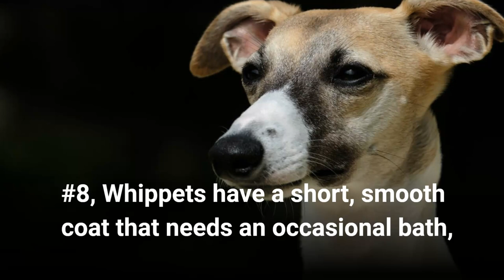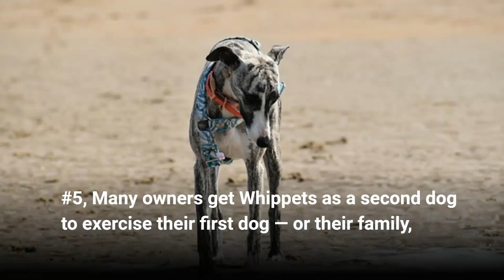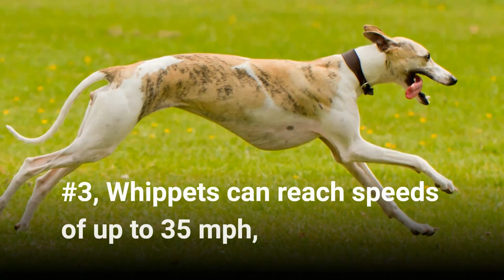10 Things Only A Whippet Owner Would Understand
Known for their speed, Whippets, have been called the “Poor Man’s Racehorse” and “Lightning Rag Dog.” Although sometimes mistaken for Greyhounds, they are a breed of their own with a distinctly deep chest and trim waist.
The breed is speedy, but they also enjoy the role of man’s best friend and are loving and cuddly family pets. Owners of this beloved breed will relate to these 10 facts about Whippets